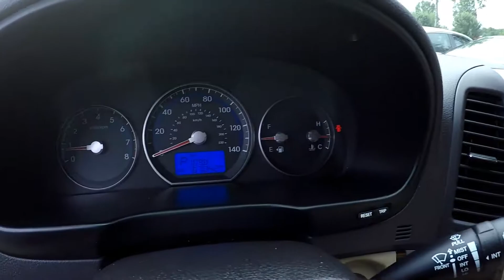2012 Hyundai Santa Fe 71335A